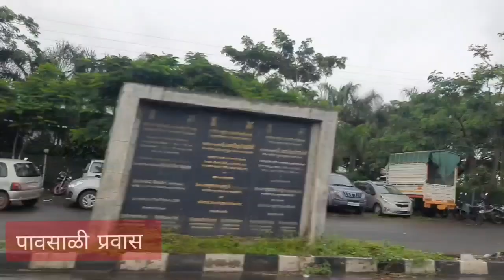सातारा जिल्हा महाराष्ट्र 🌧️🏞️🌿🌸